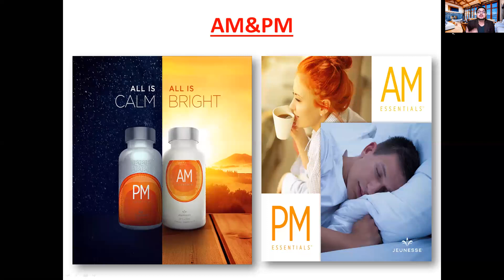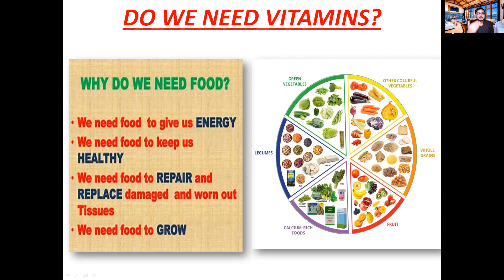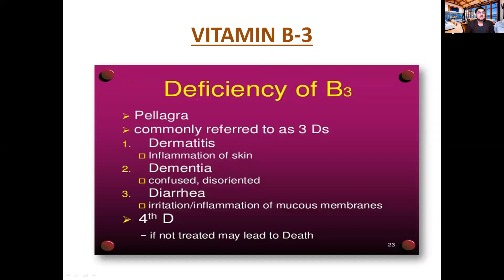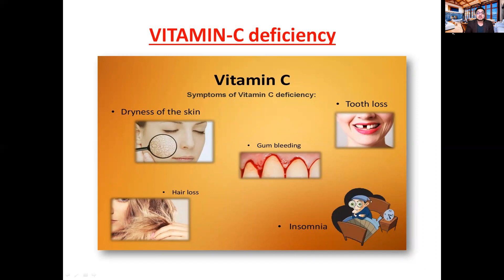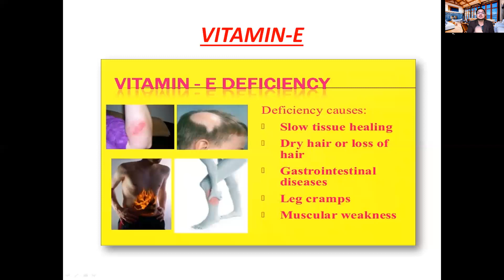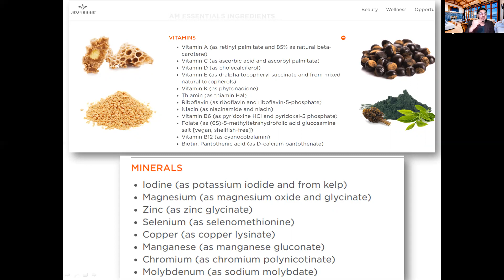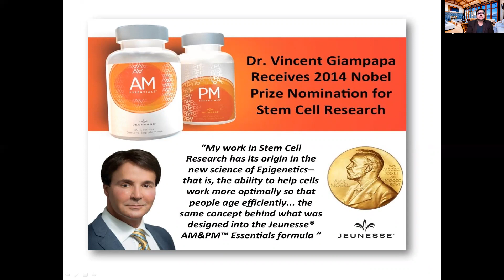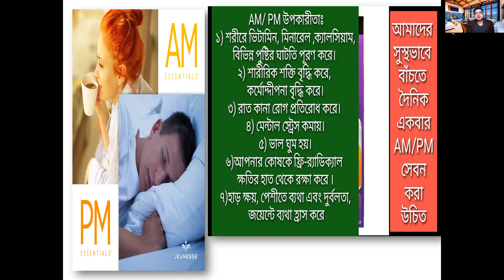JEUNESSE GLOBAL PRODUCT AMPM || JEUNESSE BANGLADESH ||নোবেল মনোনীত multivit ||01887473509.dr.riyed